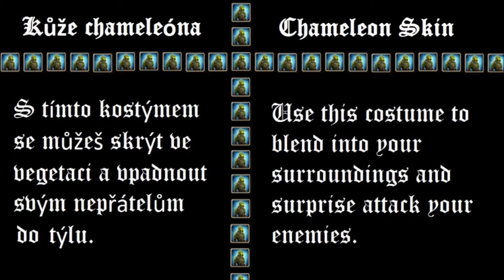DRAKENSANG: Chameleon Skin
Tento kostým jste mohli získat v eventu "Defeat the Undefeatable" a nebo si ho koupit u Gnoba za 350 Drakenů.